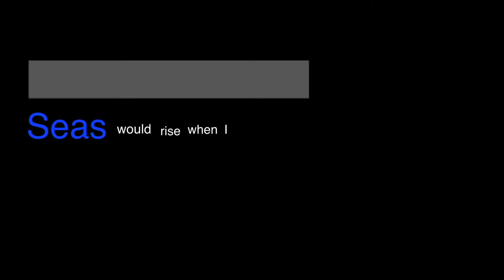Viva La Vida Typography